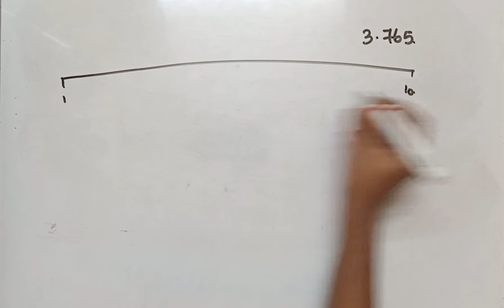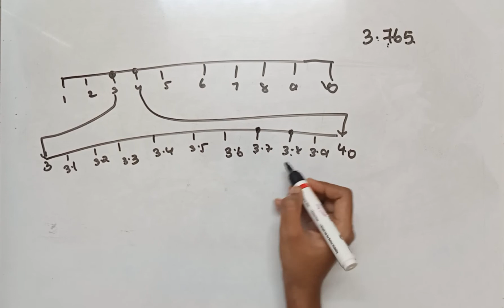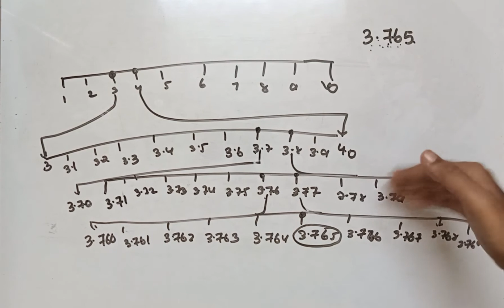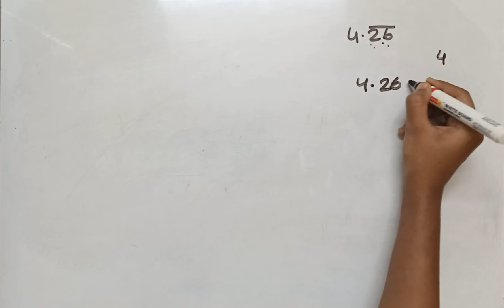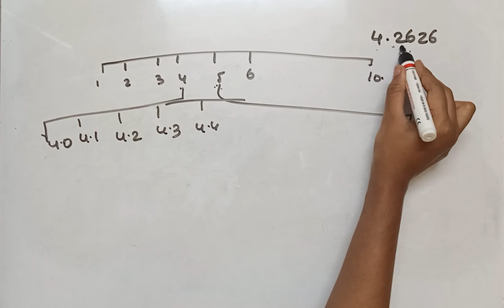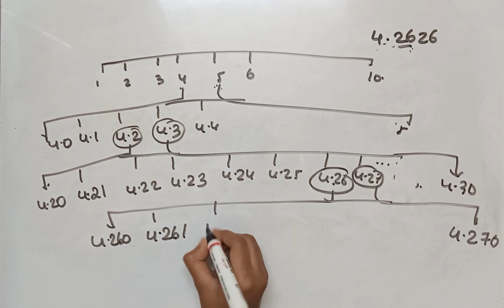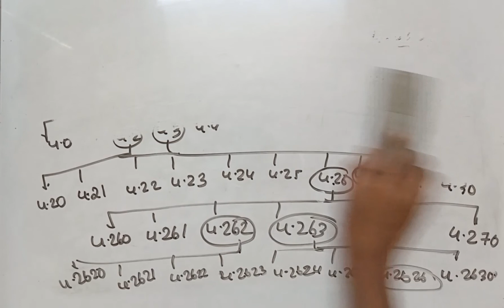class 9 CBSE maths chapter 1 number system exercise 1.4 ncert explanation in malayalam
( pls feel free to send your suggestions and doubts )

Number system introduction | class 9 CBSE | explanation in malayalam | NCERT class 9 chapter 1 maths  | Alpha tutor |

CBSE syllabus
class 9
Number system  chapter 1 introduction

Number system  class 9 NCERT| CBSE chapter 1 maths introduction| part 1 class for class 9 CBSE NCERT mathematics chapter 1 number system part 1 .

Number system  class 9 CBSE in malayalam
CBSE class 9 number system
Maths grade 9 CBSE NCERT in Malayalam chapter 1 number system part 1.

learn the concept of number system in malayalam.

NUMBER SYSTEM  || INTRODUCTION CLASS 9 CBSE MATHS CHAPTER 1 VIDEO|| BY ALPHA TUTOR CLASS 9 NCERT|| LATEST DETAILED VIDEO WITH DETAILED EXPLANATION|| NCERT CHAPTER 1 MATHS  CLASS 9 CBSE||